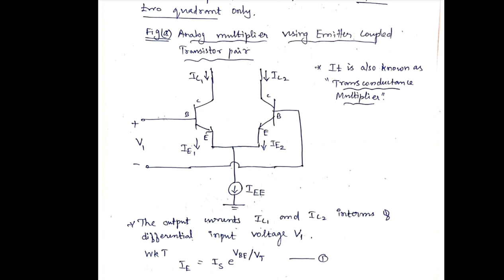Analog multiplier using emitter coupled transistor pair (exam point of view)@ECE_QP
only exam point of view all the best 😀